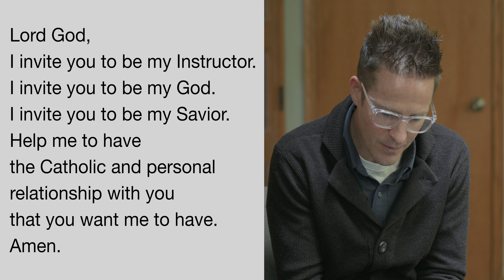After Word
This Personally Catholic Video was recorded at Saint Andrew Catholic Church in Newtown PA.